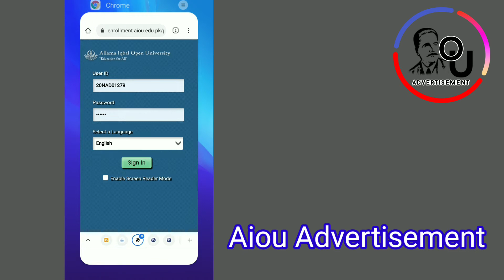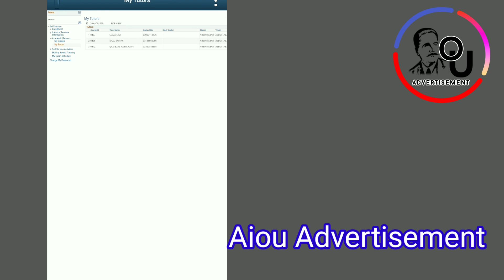Aiou Tutor List BA AD BS ll How to Check Aiou Tutor ll Aiou News ll Aiou Advertisement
Tutor check krne ka Complete tarika
Aiou Assignment Write Instructions ll Autumn 2021 ll New Update Aiou Results ll Aiou Advertisement
Aiou ke tarf se autumn 2021 ki Assignment kesy likhe complete instructions is video me aur assignment khan upload kren ya kesy lms me submit kren
Aiou spring 2021 Result ll BA BS AD BED Students ll Cms Result Aiou ll Aiou Advertisement

Aiou Autumm 2021 result jari kr dya apni website pr cms portal k through ap apna results check kr skte hn
How to Check Aio Assignment Marks Spring 2021 ll Ba and AD Students ll Aiou Advertisement

Aiou me Assignment Marks check krne ka Complete tarika
Aiou Autumn 2021 Admission Not Confirm ll  Aiou Admission Problem ll Admission Objection ll Aiou Advertisement

Admission Confirm na ho to kya kren aur Admission kesy confirm ho ga admission objection information about aiou
How to Solved Aiou Workshop Quiz ll BED Quiz Complete Guaid ll Aiou Advertisement

Aiou Autumn 2021 me Quiz ko solve krna ka complete tarika

Aiou Autumn 2021 Solved Assignment ll Code 9441 Assignment No 1 ll Aiou Advertisement
How to write Aiou Assignment In Mobile ll Aiou Assignment Type ll Aiou Advertisement

Mobile me Assignment type krna ka complete aur easy tarika

How to write Assignment,how to type aiou Assignment,Autumn 2021 Assignment,Ms word pdf Assignment,
Aiou BA BCOM BS and BED Spring 2021 Result ll Assignment Marks ll Aiou Advertisement
How to Admission Cancel and Fess Refund Or New Challan Generat In Aiou ll Aiou Advertisement

Aiou me fees wapis krwane ka tarika aur sartificate ka hasol or ksi bhe Condition me new challan generate krne Ka Complete tarika is video me
How to Check Aiou Result Spring 2021 ll Result 2021 Checking Method ll Aiou Advertisement

Result Check Karne Ka Tarika Allama iqbal open university me

How to Solve B.Ed Quiez Question In Workshop ll Autumn 2021 B.ED Quiez Question Solved ll Aiou Advertisement

Autumn 2021 Workshop B.ED Quiez Question Solve krne Ka Complete Tarika

Aiou Autumn 2021 Solved Assignment ll ICT 5403 Assignment No 1 ll Aiou Advertisement

Agr ap ko koi solved Assignment chaye to comment kro upload kr di jye gi